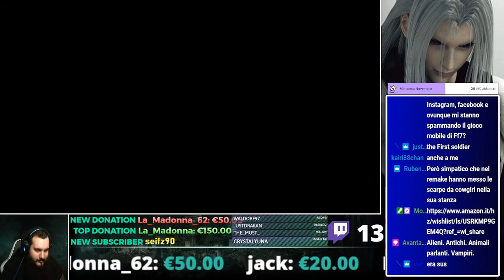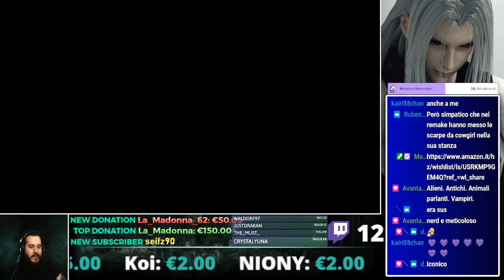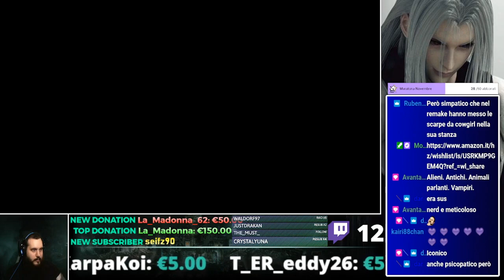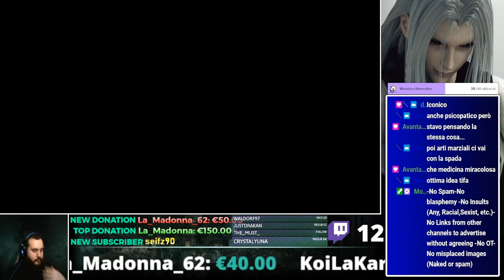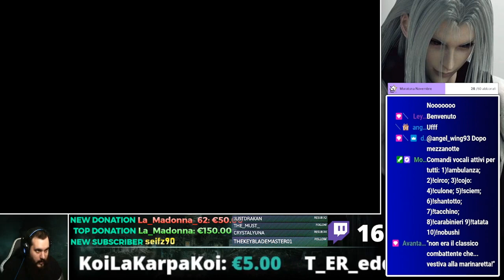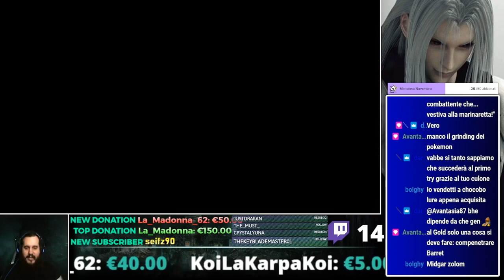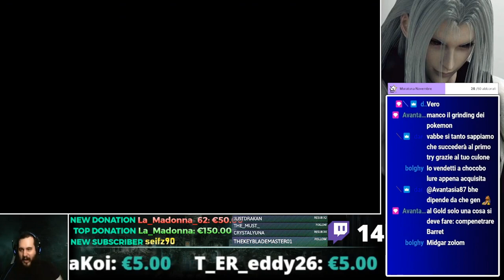Final Fantasy 7: The "Perfect" experience #19 - Ricordo di Cloud pt.2 (Serie a puntate)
Immagine del canale realizzata da Yuiccia!
La mia configurazione PC:

-Ram: Corsair Vengeance PRO DDR4, 16GB, 3600 MHz (x2)
-VGA: Nvidia GeForce 3090 RTX (24GB) Overclocked edition
-Ventole: Corsair AF120 Quiet edition (x2)
-PSU: Corsair RM1000 X
-Case: Cooler Master MasterBox TD500 Mesh